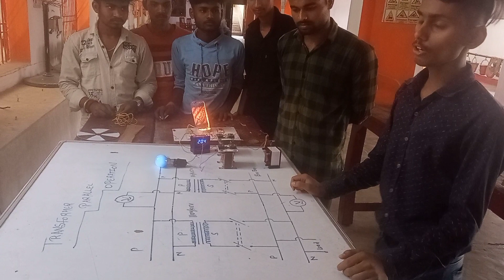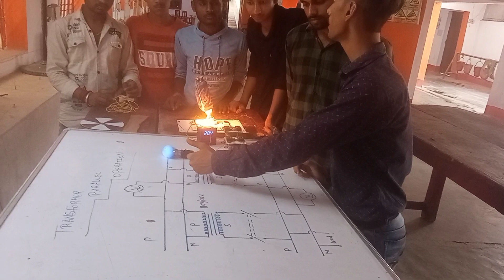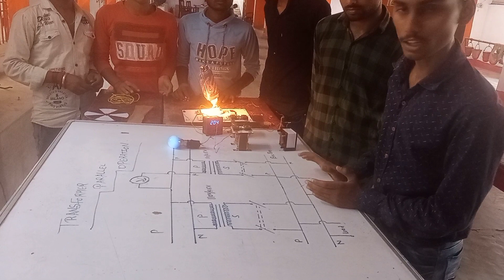Transformer Parallel Operation ITI Practical in hindi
transformer parallel operation
Transformer  Parallel operation connection
transformer ITI connections